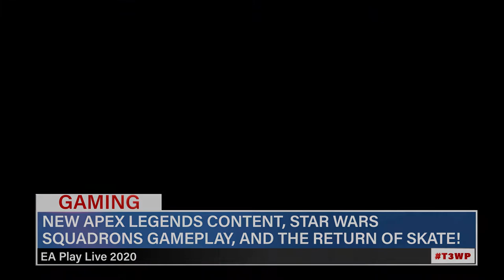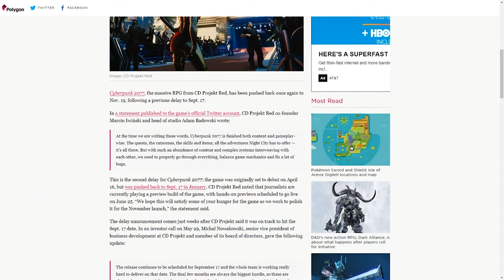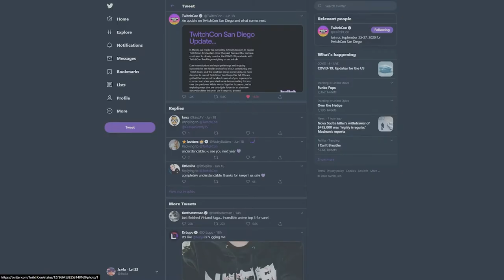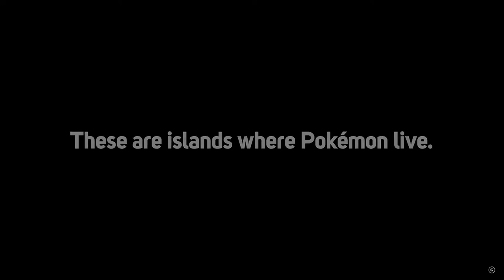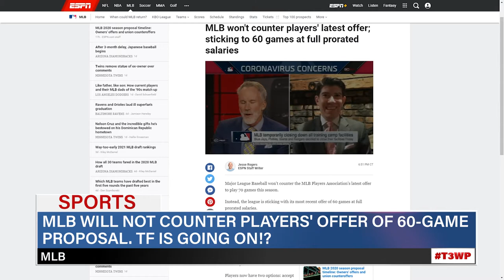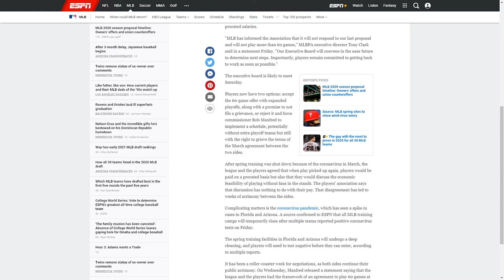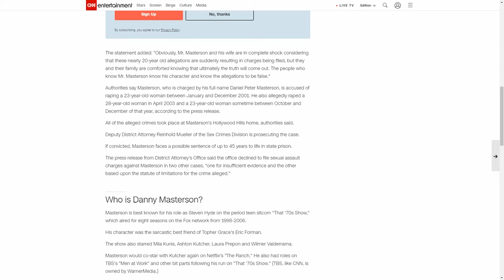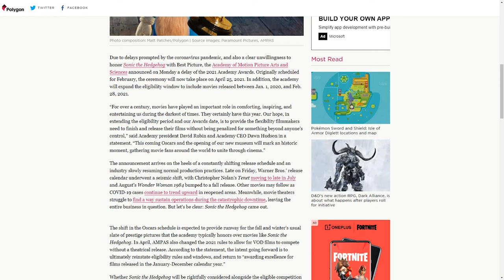EA Play Live 2020 Recap. MLB Closer To Deal? 2021 Oscars Postponed.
EPISODE 44
Season 2

TIME STAMPS

GAMING: 00:45
SPORTS: 35:50
POP CULTURE: 46:10